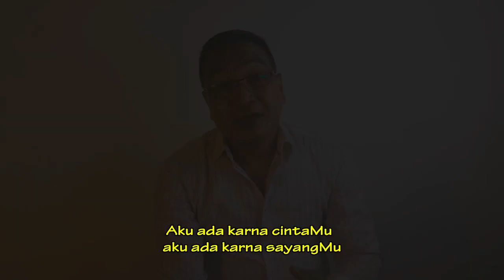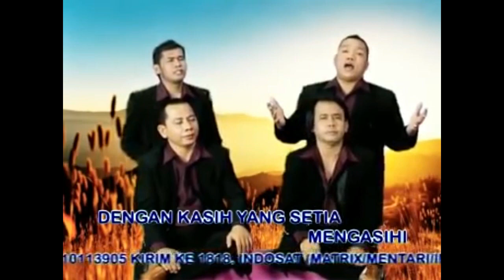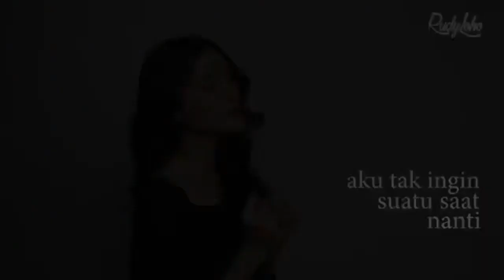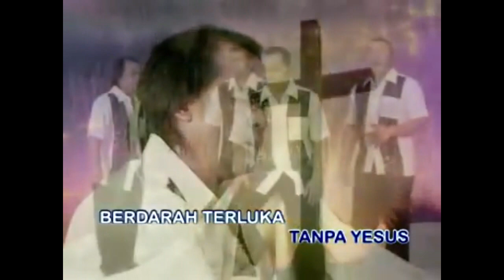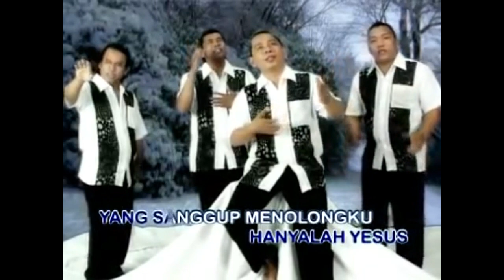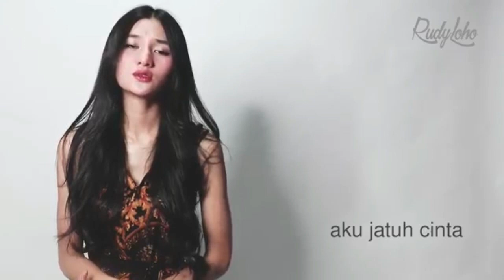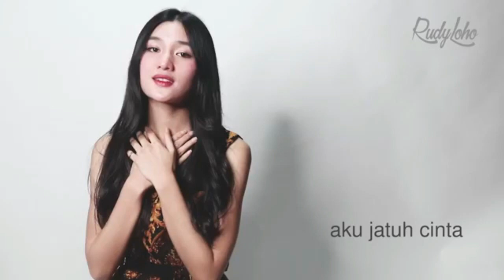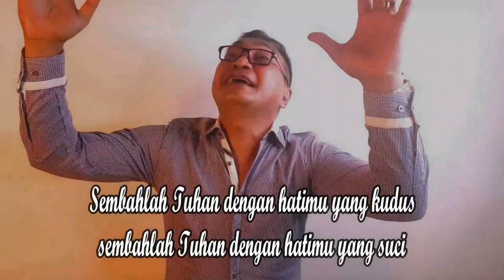LAGU ROHANI PILIHAN TERBAIK || LAGU ROHANI KRISTEN KARYA RUDY LOHO - OFFICIAL MUSIC VIDEO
Buat sahabat terkasih selamat menikmati Lagu2 ini, terima kasih untuk LIKE, COMMENT, SHARE, dan jangan lupa SUBSCRIBE channel Rudy Loho untuk mendapatkan update video lagu2 rohani yang lain. (Lagu2 Rohani ini adalah Karya Cipta Rudy Loho)